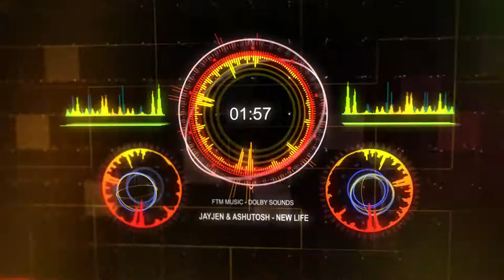JayJen & ASHUTOSH - New Life - (No Copyright Music) - [FTM]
*** (FOR MORE LOGO CREATIONS CELEBRATION VIDEOS AND GRAPHICS EDITINGS WORKS : ) .
        CONTACT TO:
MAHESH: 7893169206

DO SHARE MY VIDEOS